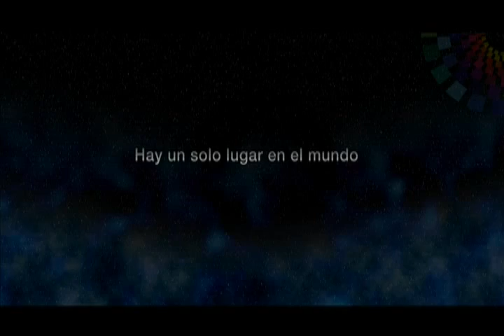2011 08 04 Ecuador Alma y vida